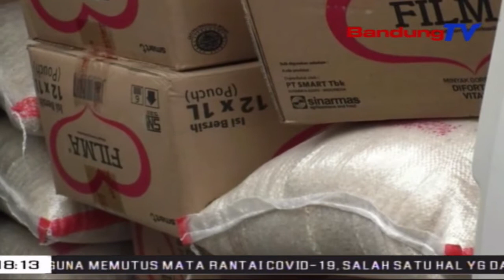Bawaslu Periksa Dugaan Politik Uang Saat Masa Tenang | SBR | BANDUNGTV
SBR | BANDUNGTV | KRISANTI | Badan Pengawas Pemilu, Bawaslu Kabupaten Bandung Melakukan Penyelidikan Serta Pemeriksaan, Terkait Aksi Penghadangan Oleh Timses Salah Satu Paslon Terhadap Sebuah Mobil Pembawa Paket Sembako, Yang Dikendarai Salah Satu Kader Partai Paslon Lain, Di Kawasan Paseh, Kabupaten Bandung, Yang Viral Di Media Sosial. Jika Terbukti Terdapat Pelanggaran Pilkada Di Masa Tenang, Bawaslu Pun Akan Melanjutkan Kasus Tersebut Pada Sentra Gakumdu.